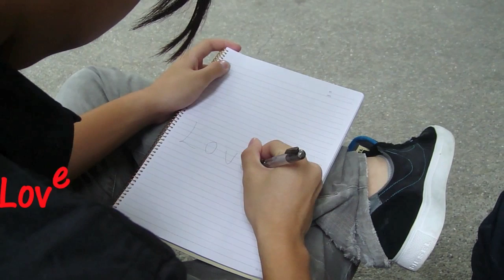Evolution vs Revolution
A video about Evolution and Revolution.